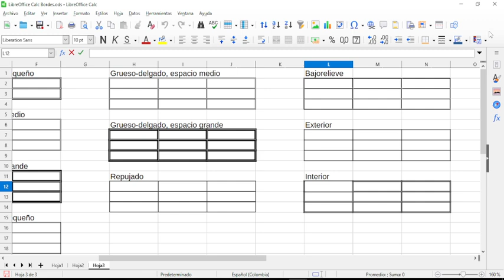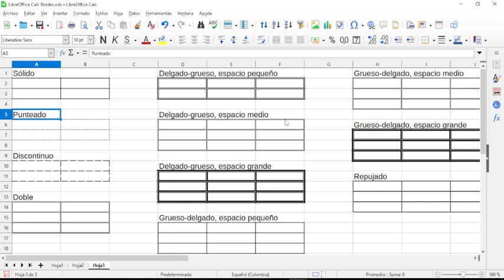Tutorial LibreOffice Calc. Formato de celdas, estilo de borde. Explicación con ejemplos.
En este vídeo describo los estilos de bordes para las celdas de LibreOffice Calc. Los estilos de bordes mejoran la presentación de las hojas.